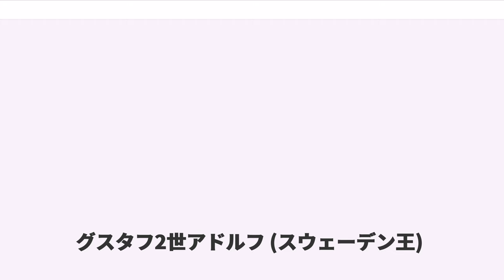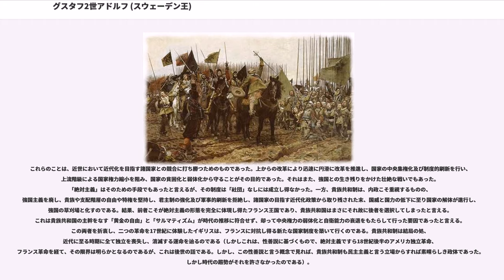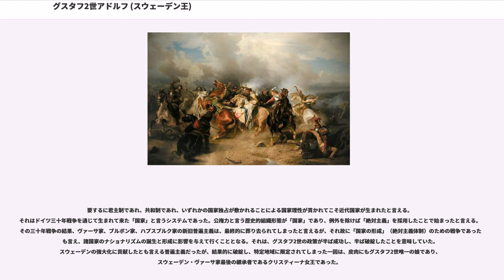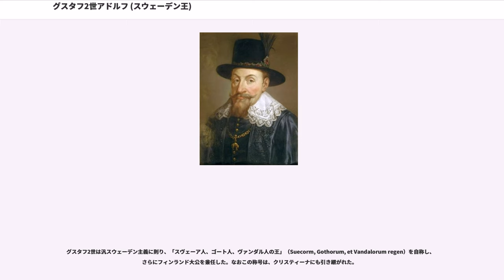グスタフ2世アドルフ (スウェーデン王)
スウェーデン・クローナ紙幣の人物

グスタフ2世アドルフ（, 1594年12月9日（グレゴリオ暦12月19日） - 1632年11月6日（グレゴリオ暦11月16日））は、ヴァーサ朝第6代、スウェーデン王国最盛期の国王（在位：1611年 - 1632年）。通称「北方の獅子」。グスタフ・アドルフとも呼ばれる。三十年戦争における主要人物の一人。

スウェーデン王カール9世と2度目の王妃クリスティーナの息子。娘は後のスウェーデン女王クリスティーナ。グスタフ2世アドルフの時代からおよそ1世紀の間のスウェーデンは、「バルト帝国時代」と呼称されている。1965年に発行された100クローネ紙幣に肖像が使用されていた。

幼時から新教主義を基調とした高い水準の教育を受けて育った。語学にも長け、ラテン語・ドイツ語・オランダ語・フランス語・イタリア語を自国語の如く話し、そのほかにもスペイン語・英語・スコットランド語・ポーランド語・ロシア語を理解したという。

グスタフは9歳で早くも公務に就き、15歳の時には病気の父に代わって議会（身分制議会）で堂々たる演説をした。王太子時代にロシア・ツァーリ国の内戦（大動乱）に介入し、1617年にストルボヴァの和約でツァーリ位放棄の代償にイングリア・カレリアなどを獲得した。スウェーデンの大国時代はこの頃から始まるという意見が多い。これはオランダ（ネーデルラント連邦共和国）が行った軍政改革（軍事革命）をスウェーデンが取り入れ、グスタフ2世アドルフによって実践されたことも上げられる（グスタフ2世アドルフの改革は、むしろ三十年戦争の経過によってもたらされたとも言われている）。

1611年、父の死によって17歳で即位したが、その時スウェーデンはバルト海の制海権をめぐってロシア・ポーランド・デンマークと交戦中であった。カルマル戦争ではデンマークに苦戦し、1613年のクネレド条約でデンマークから賠償金を支払うことを強いられたが、結果的には領土自体は維持し、ロシアをバルト海から締め出すことに成功し（ストルボヴァの和約）、グスタフ2世はようやく戴冠式を挙行した（1617年）。その後、ドイツの有力貴族であるブランデンブルク選帝侯ヨハン・ジギスムントの娘マリア・エレオノーラと結婚した。これはドイツ進出を狙った政略結婚であったが、妻は情緒不安定で、グスタフ2世の悩みの種となった。結婚を名目に1620年にドイツ各国を訪問しているが、実際にはドイツの軍事施設の視察を行い、帰国後に大規模な軍事改革を実行した。これは、オランダの軍事理論を改良した新教軍の軍事体系の実践であった。
グスタフ2世は次にスウェーデン王位を要求していた自らの従兄にあたるジグムント3世ヴァーサのポーランドとの戦争に全力を挙げる。緒戦はリガを攻略し、事実上リヴォニア（リーフランド）を征服し、東プロイセンを制圧するなど優勢であったが、巻き返しのためにポーランド軍の指揮官となったスタニスワフ・コニェツポルスキの前に劣勢に立たされることとなり、コニェツポルスキとの一連の戦いではグスタフ2世は惨敗につぐ惨敗という屈辱を味わい、3度にわたり危ういところで死を免れた。コニェツポルスキとの戦闘以外でもグスタフ2世は幾度に渡り負傷し、特にチェフの戦いでは自軍の形勢は有利であったが頸部と右腕を狙撃されて落馬し、とどめを刺される寸前で九死に一生を得た。この時止めを刺されていれば、ポーランド側が決定的な勝利を収めていた。この戦傷は重く、以後グスタフ2世は金属製の甲冑を着ることができなくなり、右腕も不自由となった。

それでもスタニスワフ・レヴェラ・ポトツキを相手にしたグジュノの戦いでの勝利後、グスタフ2世はポーランドへの再侵攻をかけたものの、最大の決戦プツクの戦いでは、巧みな外交術で神聖ローマ帝国からの兵と物資の支援を受けていたコニェツポルスキ軍の前に総崩れになると、スウェーデンのポーランド征服の野望は夢と潰えた。戦争後期は、グスタフ2世は幾度となく負傷させられるなど、ポーランド軍との兵力差から劣勢を強いられることとなった。名君であり、名将であったグスタフ2世であったが、コニェツポルスキの前ではその名声も翳ってしまうこととなった。コニェツポルスキの軍は敵国スウェーデンの軍制を積極的...